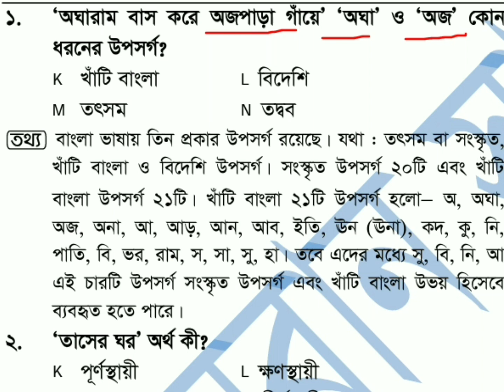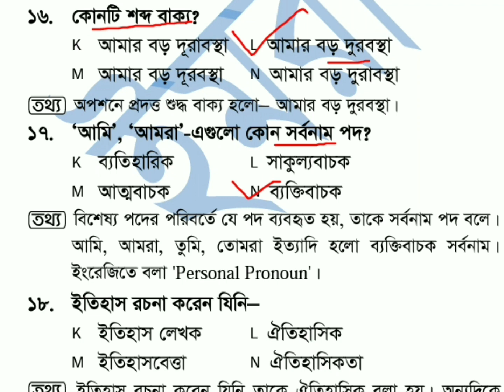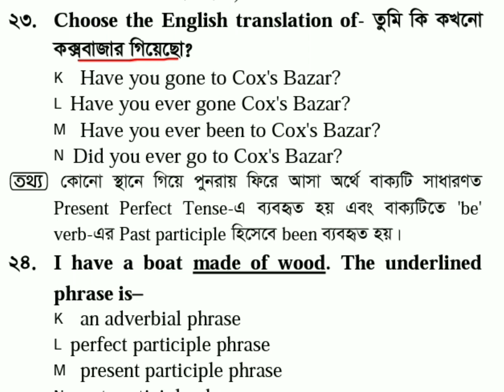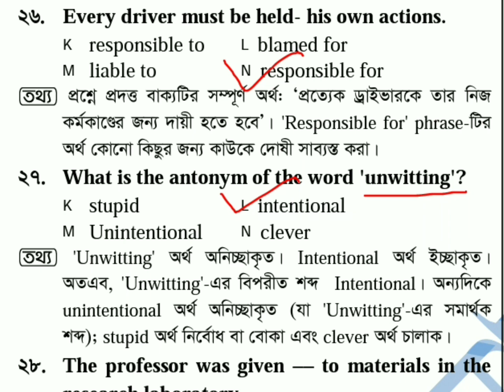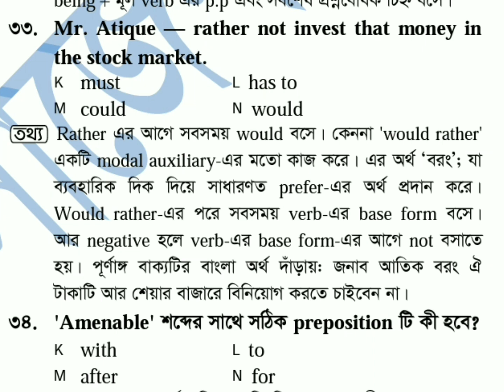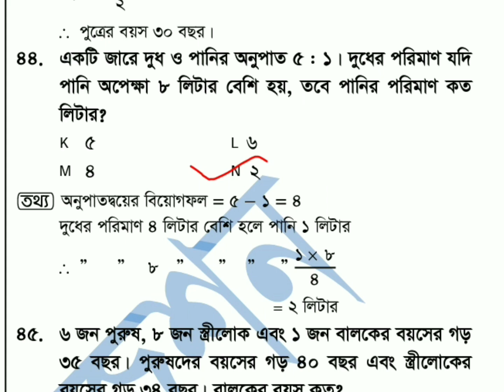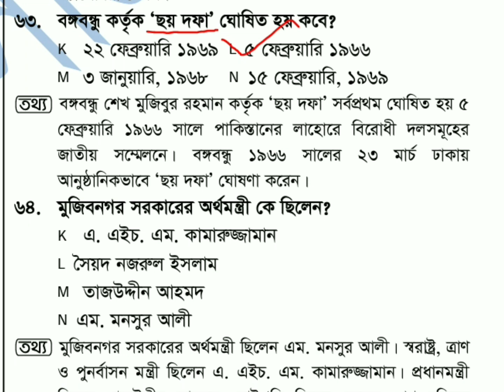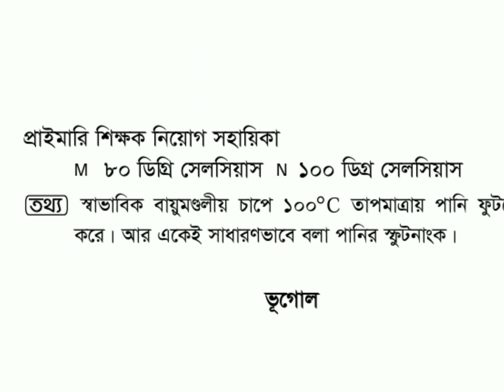primary exam preparation model test 2023 | primary exam question solution 2023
primary exam preparation model test 2023,প্রাইমারি পরীক্ষার প্রস্তুতি মডেল টেস্ট ২০২৩, primary exam question solution 2023,